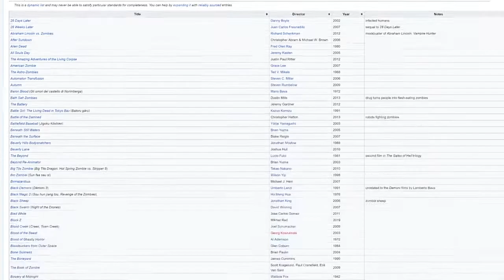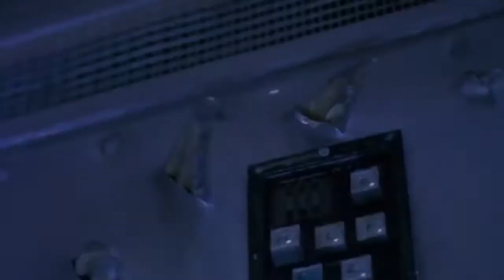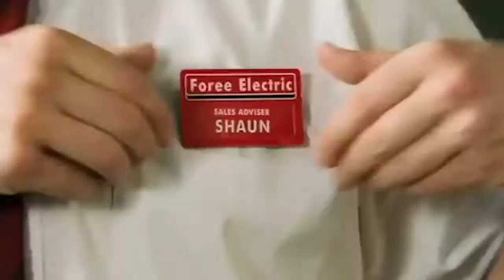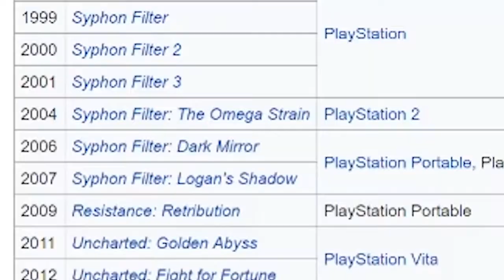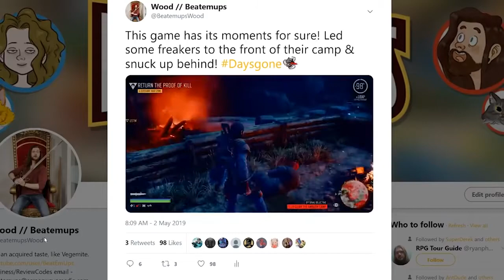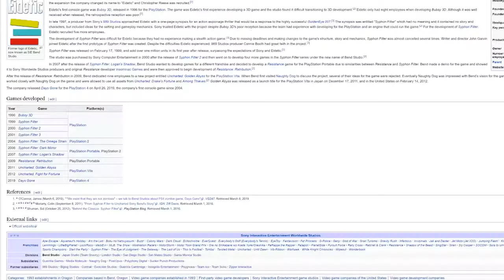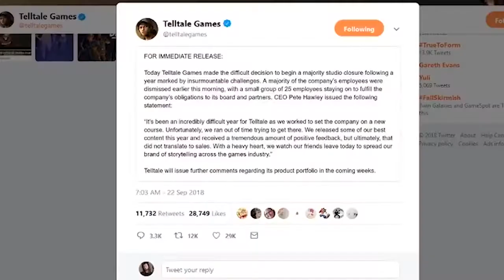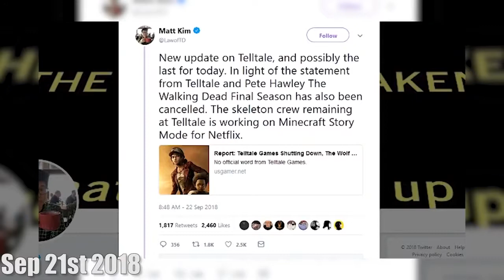The Infestation of Zombie Games